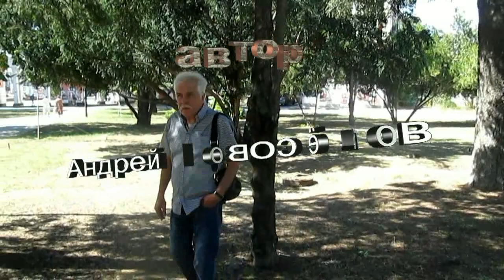Рядом никого - авт. Андрей Новосёлов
Вот что-то мне вчера навеяло
Как будто в мире я ином
Я ни на юге, ни на севере
В каком-то мире я другом